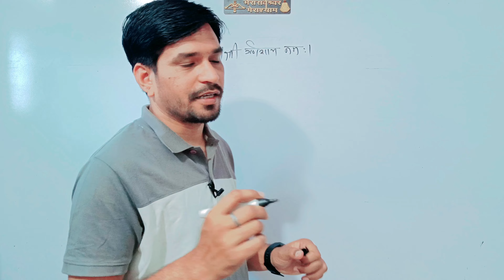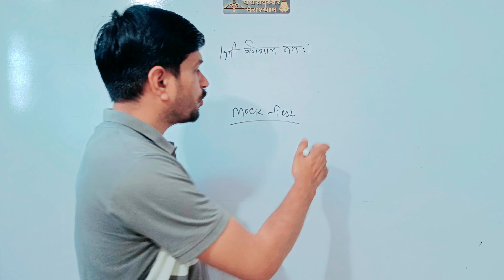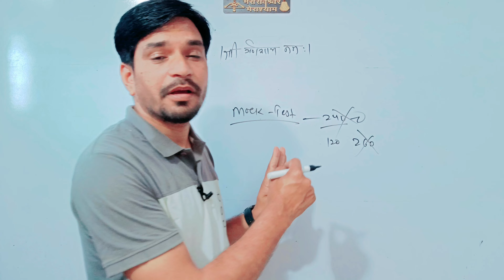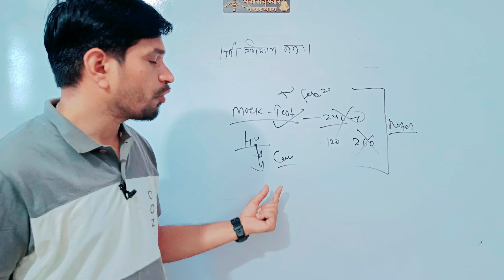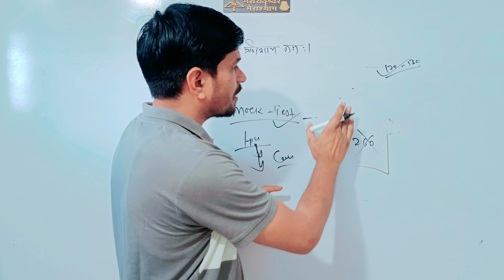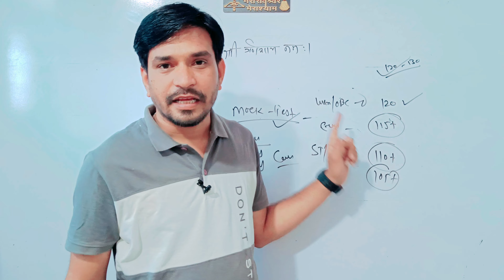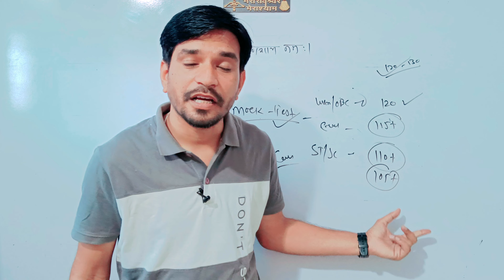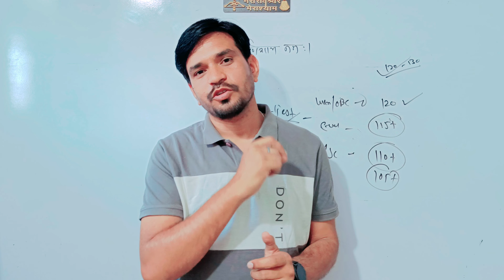राजस्थान High Court LDC Safe Score ।। Exp.Cut-Off ।। बाद में पछताओं इस से पहले ही देख जाना🔏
Note- नीचे दिए गए सभी कोर्स इस कोर्स में Include हैं।

Rajasthan High_Court New Launch ( अन्तिम-प्रहार) All Sub. 4,000+ Que. Combo🔏👇
Direct  Course Link 🔗👇

प्यारे दोस्तों , राजस्थान हाई-कोर्ट की आने वाली परीक्षाओं (LDC & ग्रुप-D) में राजस्थान और राष्ट्रीय एवं अन्तराष्ट्रीय स्तर के करंट - अफेयर्स से 12-15 प्रश्न पूछे जाते हैं ...अतः इन परीक्षाओं के स्तर को ध्यान में रखकर यह कॉम्बो - पैक तैयार किया गया हैं जिसमे जुलाई-2021 से जुलाई - 2022 तक के प्रश्नों को (ONE-liNER) रूप में हस्त-लिखित नोट्स तैयार किये गए हैं..fULL COURSE LiNK👇🏻नीचे दिया हुआ हैं ...धन्यवाद

अगर आप हम से बात करना चाहते है । तो Instagram या Facebook पर बात कर सकते है ! 😊 (I Will Reply Within 1 Day)